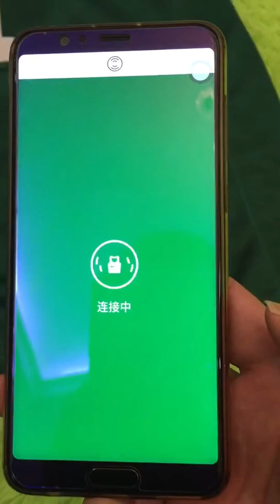Nike Connect With NBA jerseys FROM Robert